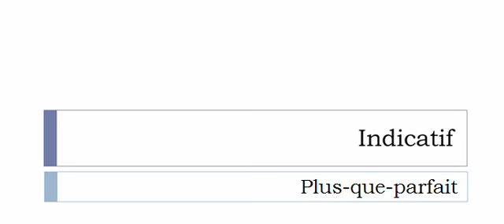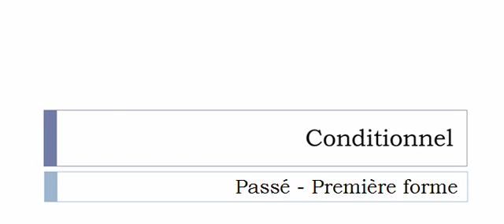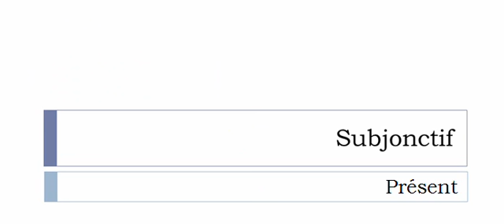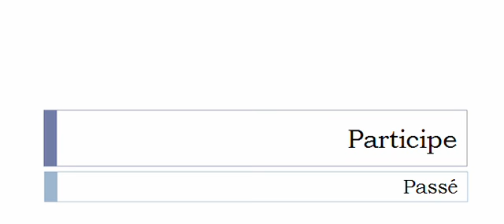Aprender francês = Conjugação = Rechanter